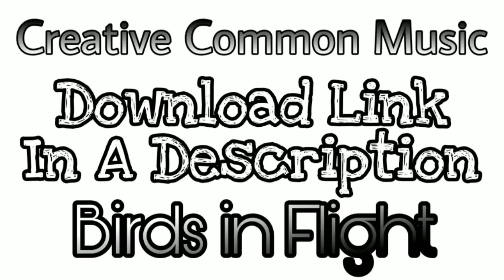Creative Common Music Birds In Flight | No Copyright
Please understand that you may only mark your uploaded video with a Creative Commons license if it consists entirely of content that can be licensed by you under the CC BY license. Some examples of such licensable content are: